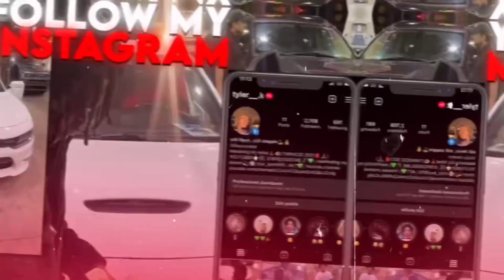Queen Najia & Youngboy Never Broke Again - No Fake Love (Official Video) (Reaction Video🔥)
tyler__.k
tayler_.k